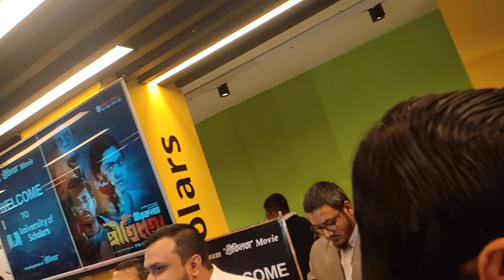বীরকন্যা প্রীতিলতা । BIRKONNA PRITILATA । ‍A Film by Pradip Ghosh । Official Trailer 2023